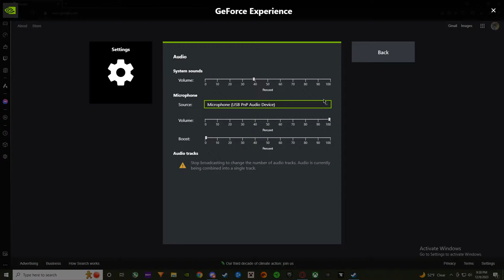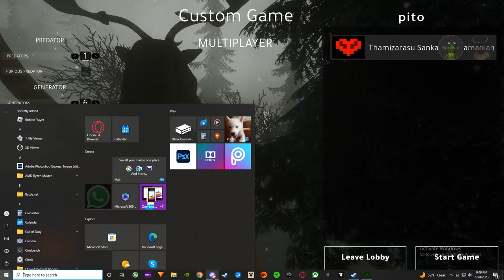Maurice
GPU: NVIDIA GeForce RTX 2060
CPU: AMD Ryzen 7 5700X 8-Core Processor
Memory: 16 GB RAM (15.93 GB RAM usable)
Current resolution: 1920 x 1080, 165Hz
Operating system: